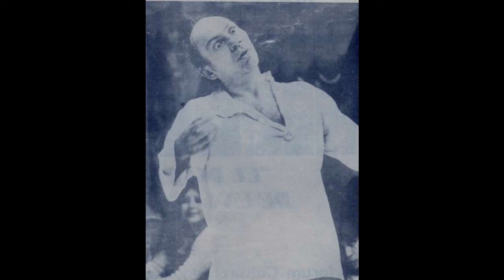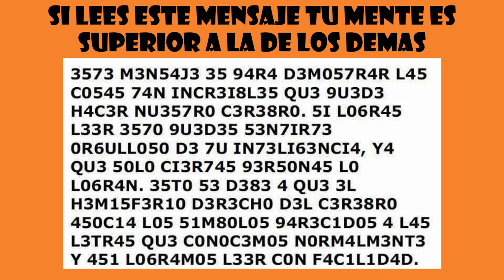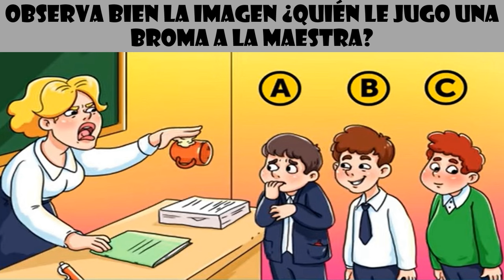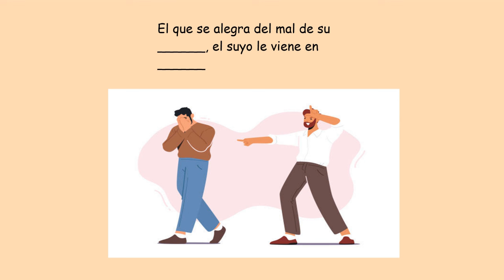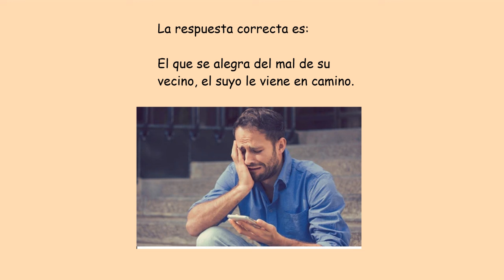Jorge Negrete siempre negó que fueran familiares directos por una terrible razón